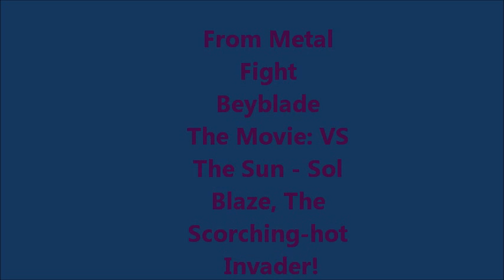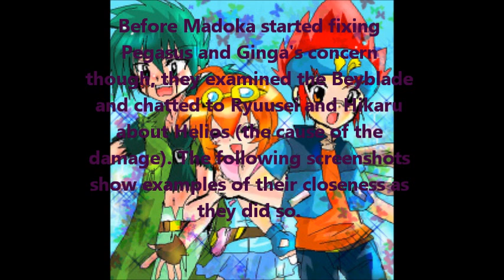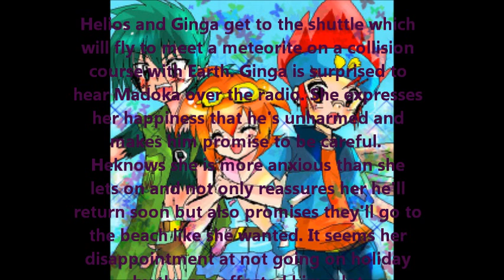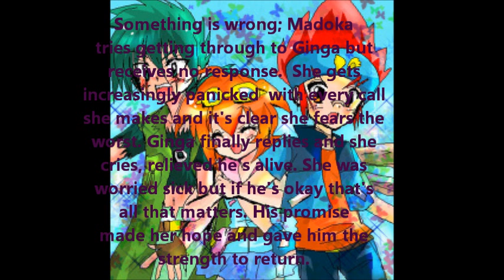GinMado: Movie Hints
Here are some GinMado hints I noticed whilst watching the film. I have translated and subtitled the scenes myself. I hope you like them! I accept constructive criticism on my translations as they may not be completely accurate although I have done my best.